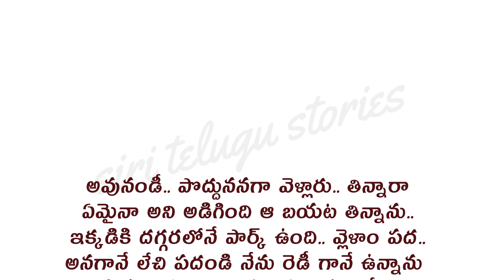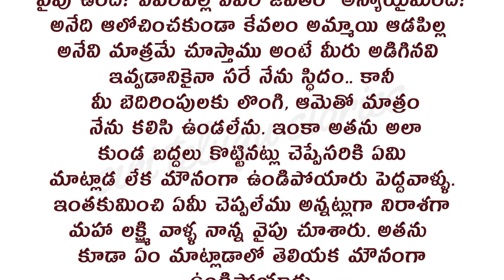శ్రీమతి ఒక బహుమతి Part - 8 | Heart Touching Stories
శ్రీమతి ఒక బహుమతి Part - 8 | Heart Touching Stories teluguaudiobook telugustorytelling @siritelugustories